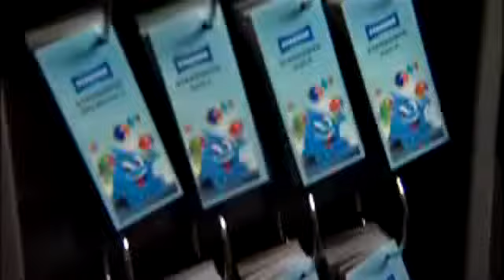sicurezza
norme di sicurezza in carrozzeria